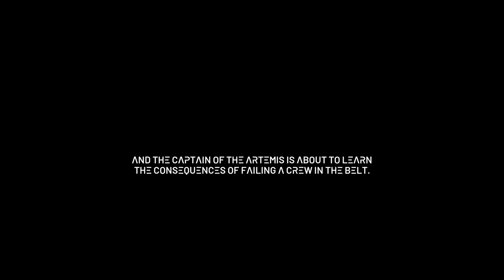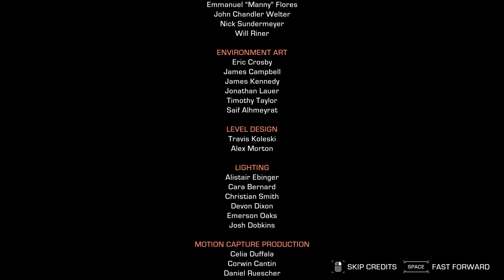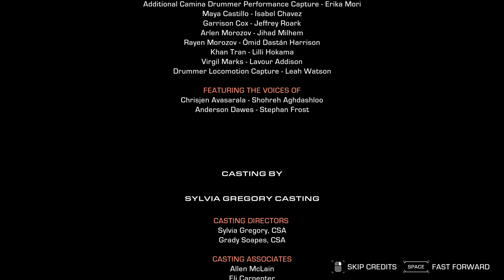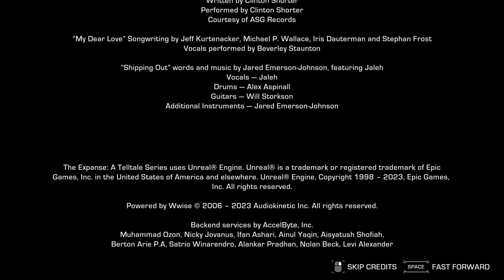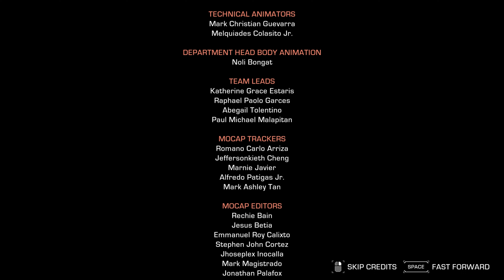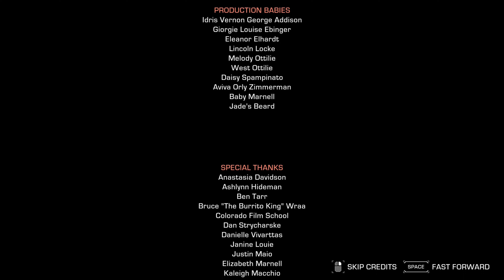The Expanse: A Telltale Series [4K/60 fps] Episode 1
►►► BASIC INFO ◄◄◄

Game: The Expanse-A Telltale Series (2023)
Developed by: Telltale Games,Deck Nine
Published by: Telltale Games
Difficulty: None
Video Quality: 2160p/60 FPS

►►► EPISODE 01 ◄◄◄